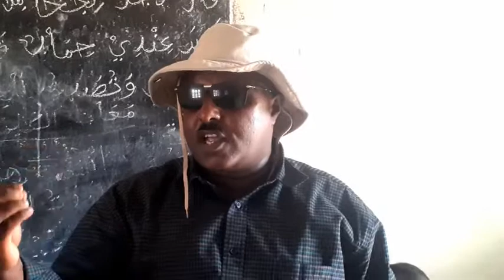isuduwaha wasarada deegaanka ee degmada sheikh oo safar ku tagay buurta wagar oo shabeel lagu dilay